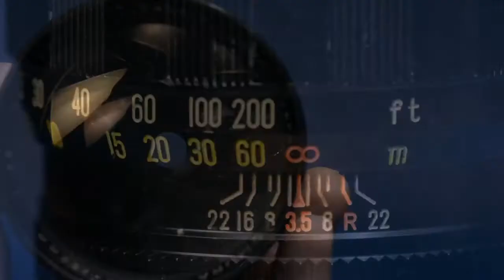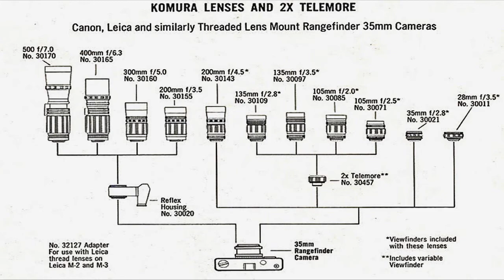KOMURA 200mm f/3.5 by Sankyo Kohki Japan (Komura Unidapter)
Mount - Komura Unidapter
System - For 35mm SLR cameras
Time Period - Early 1960s
Focus Throw - Full circle turn
Filter Thread Ø - 62mm
Aperture Run - f/3.5 to f/22
Full-stop clicks
Diaphragm - 16 blades
Optical Formula - 5 single-coated elements
Made in Japan
Komura Product Brochure
Photo Album:
NOTE:
This video is a re-edit of an old upload in YT. The result is degrade in video quality.